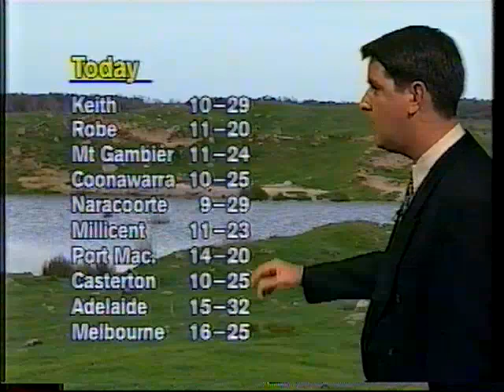WIN Mt Gambier News 18th January 2001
Some local news with Gretel Ridley and Jeff Sly.